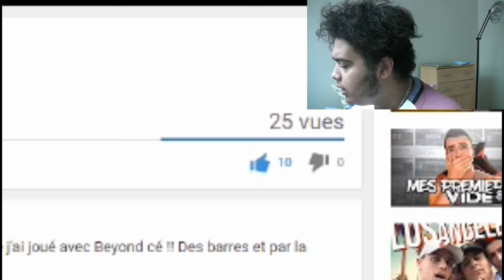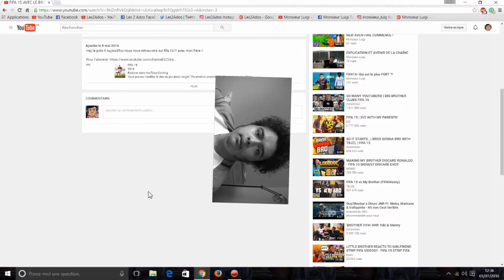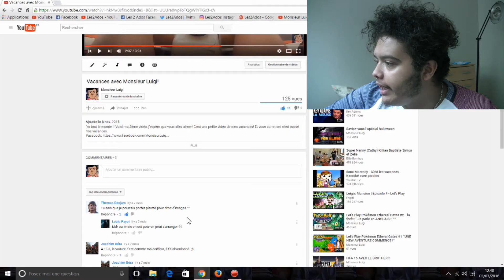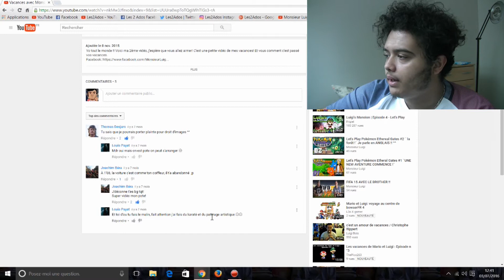JE REGARDE VOS COMMENTAIRES !!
Hey !! On se retrouve pour une vidéo PAS DU TOUT ORIGINAL !! Mais CH'TE BAIZE !! J'espère que vous allez aimer !
ORIGINALITÉ + MOI = 0